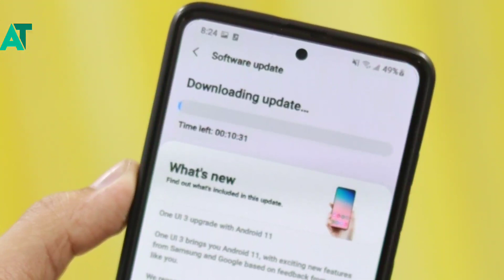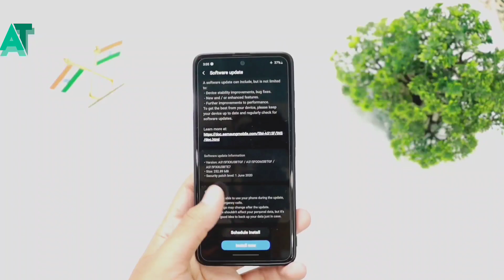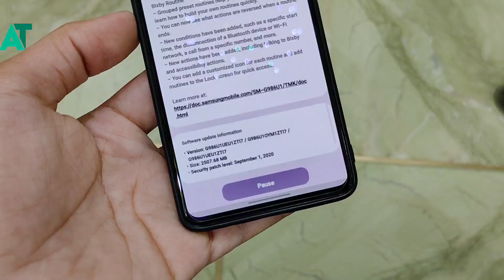Samsung plan One UI 2.5 for A series smartphones🔥🔥